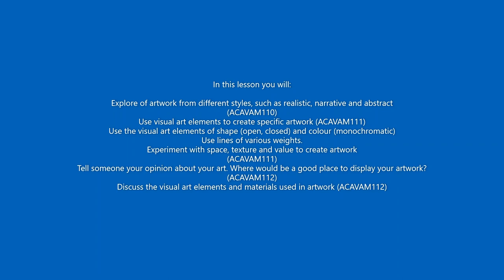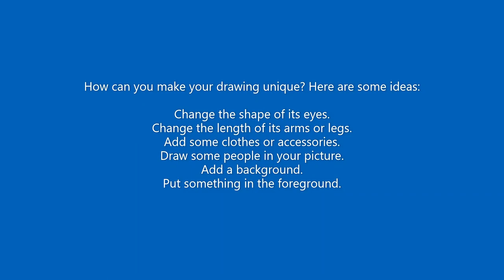Art with Mrs. Le Roux: How to draw a begging dog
Follow along to draw a cheeky dog.